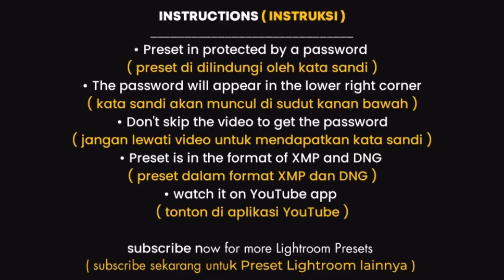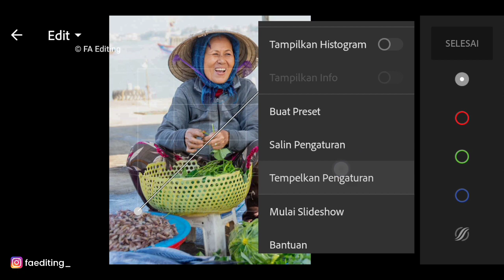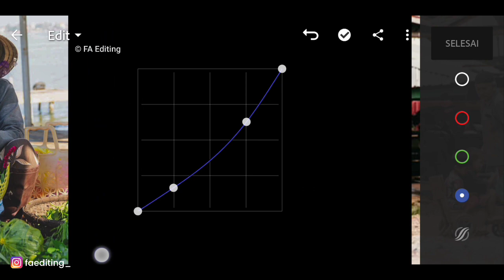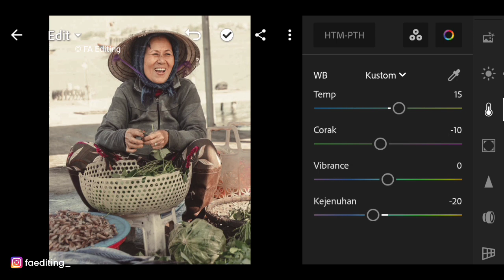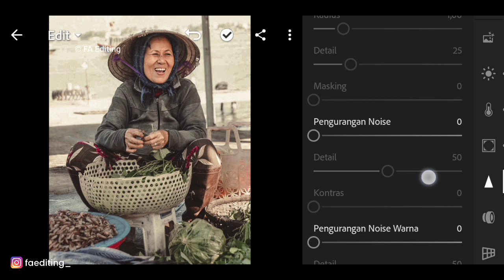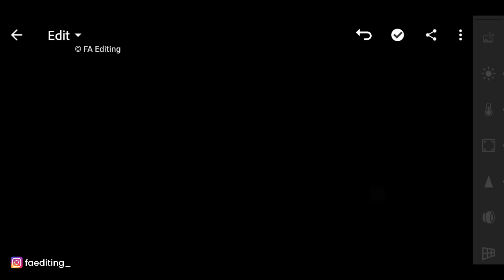Cinematic vintage - Free Presets Lightroom XMP & DNG - Lightroom Mobile Presets | FA Editing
Hi Guys,
In this video i will show you how to edit Cinematic vintage  using Lightroom mobile.

( Hai kawan,
Di video ini saya akan menunjukkan cara edit Cinematic vintage menggunakan Lightroom mobile. )

▶ Want to buy Lightroom Presets?
can directly DM on Instagram, guaranteed quality, suitable for all Photos.
( Mau beli Preset Lightroom?
bisa langsung DM di instagram, kualitas terjamin, cocok untuk semua foto. )

▶ Password
• Password is in the video ( Kata sandi ada di dalam video )
• Password is a 4 digit number ( Kata sandi ada 4 angka )
• Don't watch offline ( Jangan menonton offline)

▶ Example ( Contoh ) :
Then combined 1234 ( Kemudian digabungkan 1234 )
 Means the password is 1234 ( Berarti passwordnya 1234 )
⚠️ Remember it's just an example ( Ingat itu hanya contoh )

The preset download link is in the comments
( Link download preset ada di komentar )

▶ Presets in xmp and dng formats
( Preset dalam format xmp dan dng )

▶ Can be used for Lightroom Mobile and desktop
( Dapat digunakan untuk Lightroom Mobile dan desktop )

( Catatan: Terkadang prasetel tidak berfungsi pada setiap foto, jadi coba edit beberapa pengaturan secara manual untuk mendapatkan hasil yang lebih baik pada foto Anda )

( Semua Gambar yang ditampilkan dalam video milik masing-masing pemiliknya. Semua gambar hanya untuk tujuan ilustrasi )

➜ song: Unicorn heads early Avril

Thanks !